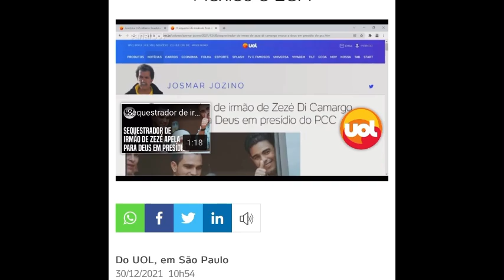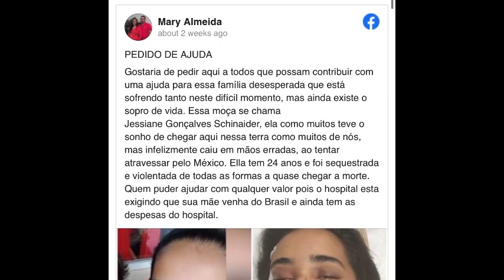Estados Unidos: você não precisa passar por isso. Vocês youtubers,nos EUA são culpados!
eu culpo a TODOS yotubers nos EUA e a ganância de algumas pessoas no Brasil